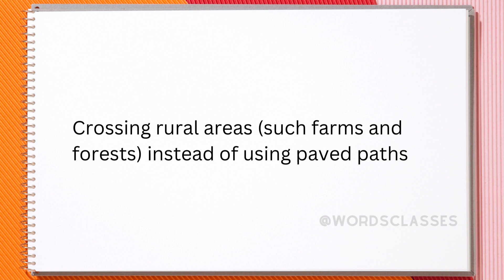Cross Country Meaning | Word pronounce | English Speaking Practice | WordsClasses